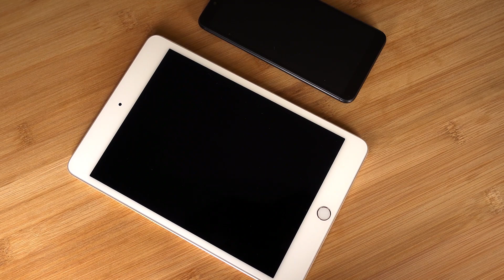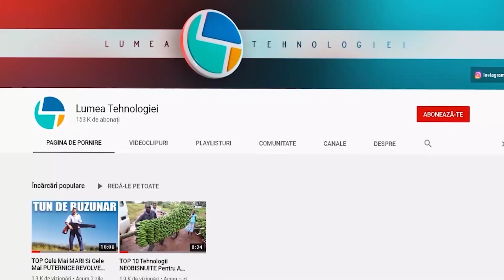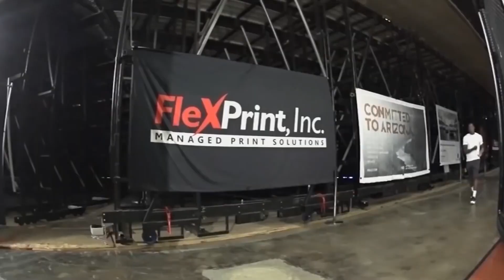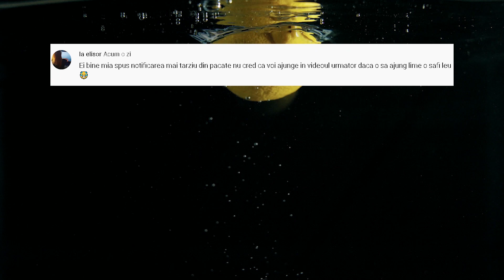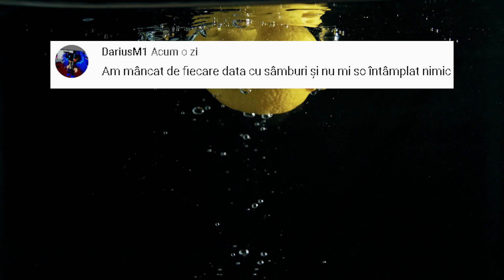Aceste FARSE Au AJUNS Prea DEPARTE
Frica e una din emoțiile de bază a omului, multora le place intentionat să hrănească acest sentiment, să privească filme horror, să viziteze caruseluri nebune și să citească istorii care-ți taie răsuflarea, desigur, se spune că adrenalina poate trezi o adevărată dependență, dar astfel de distracții neobișnuite nu le sunt tuturor pe plac, iar organizatorii diferitor glume se pare că nu se gândesc la asta, astăzi o să vă povestim despre câteva farse înfricoșătoare care au ajuns prea departe și au adus jertfe nevinovate prin glumele sale la un adevărat șoc...
Surse De Inspiratie: Google, Wikipedia, Youtube, Facebook, OK.